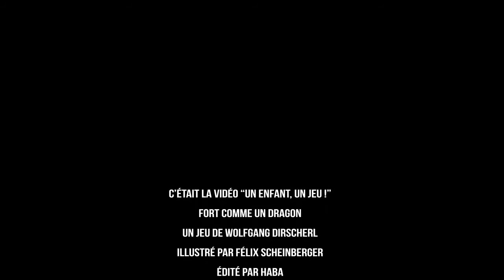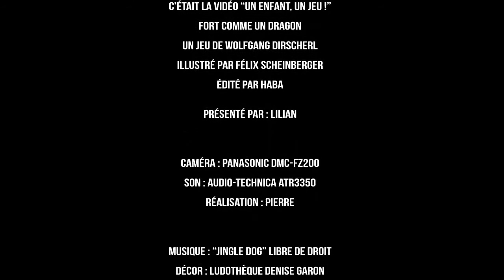Fort comme un dragon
Un enfant, un jeu